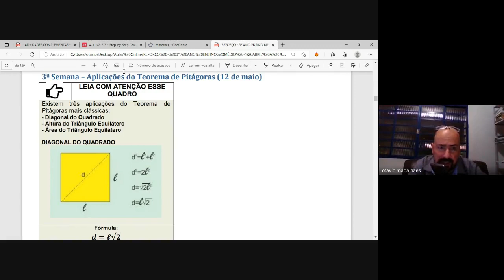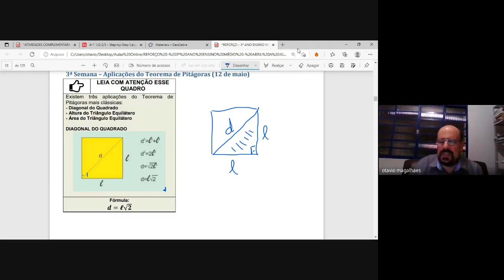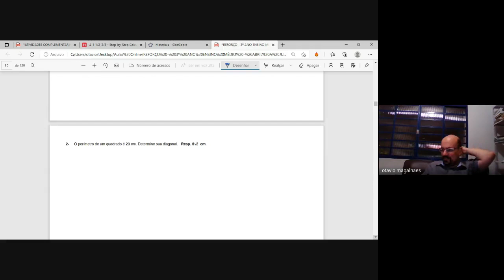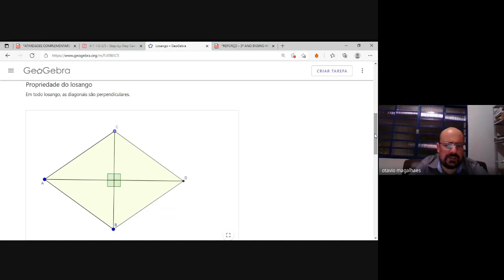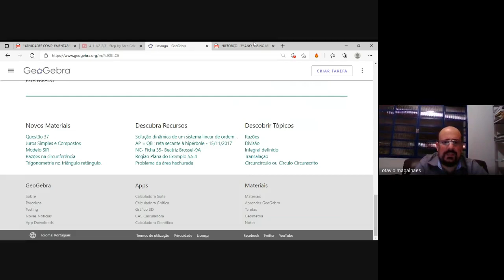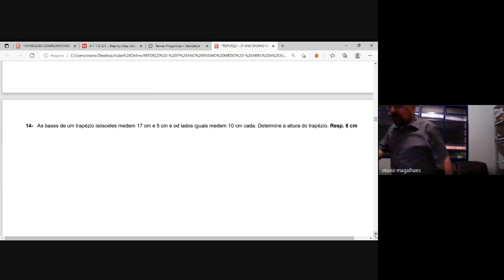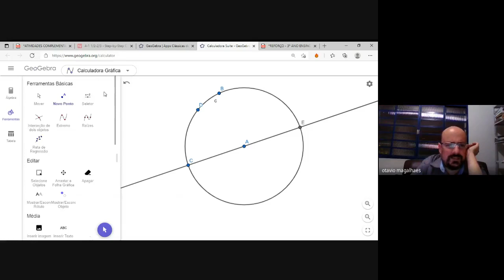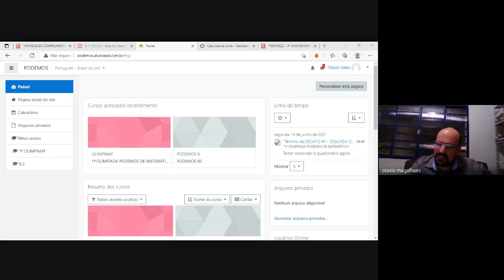Aplicações do Teorema de Pitágoras 12 06 2021